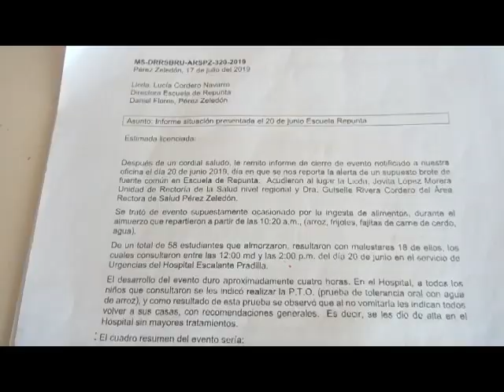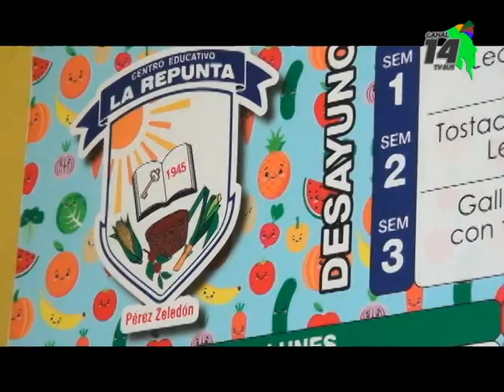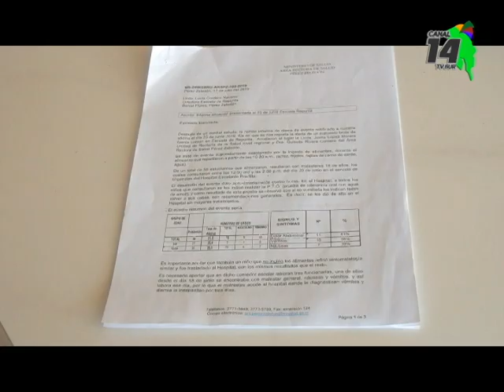Ministerio de Salud descartó contaminación de alimentos en la Escuela de Repunta